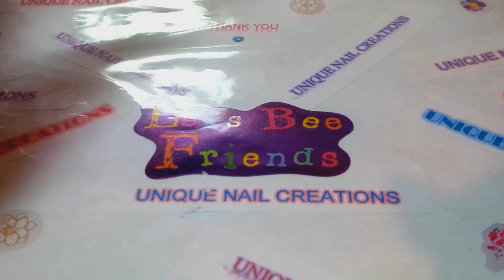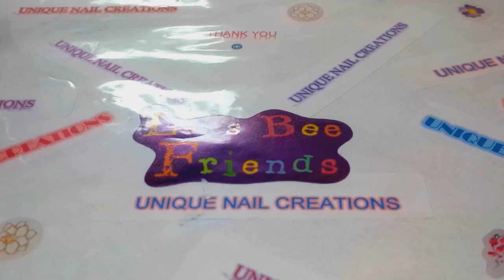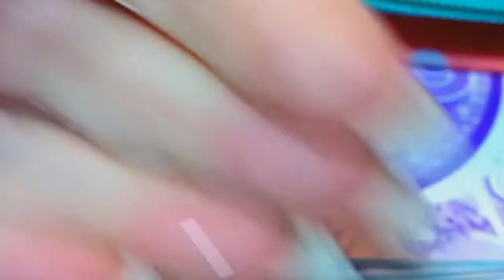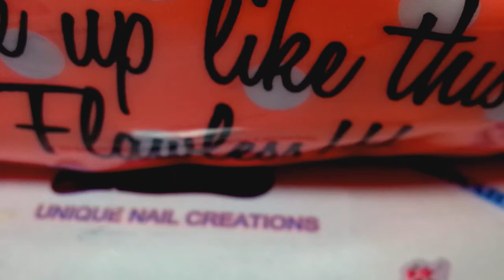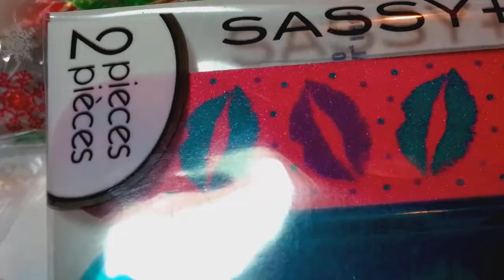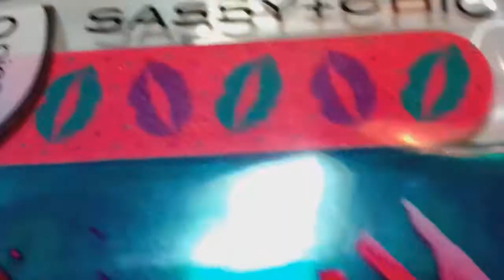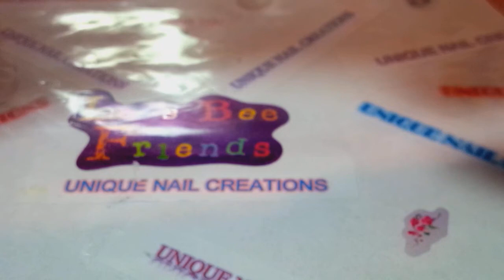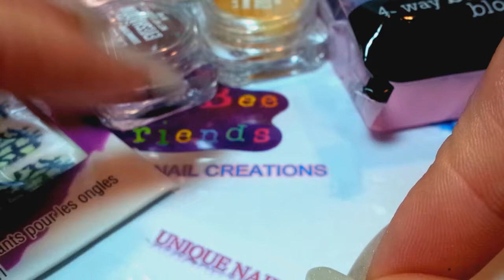Some Love Mail From sunshine Nail Design~ Unique Nail Creations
Thank you so much sunshine Nail Design
You are such a sweetie to give like you do!!
Huge Hugs xoxo Cheryl